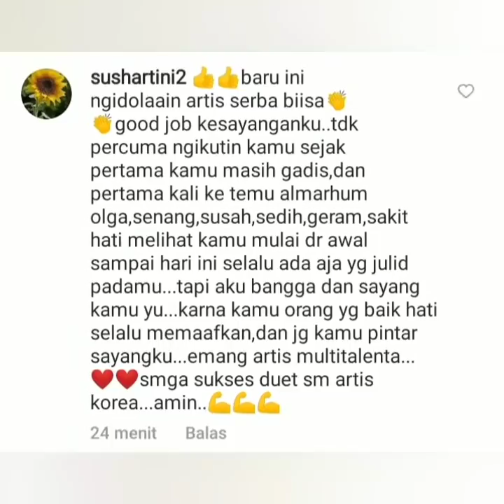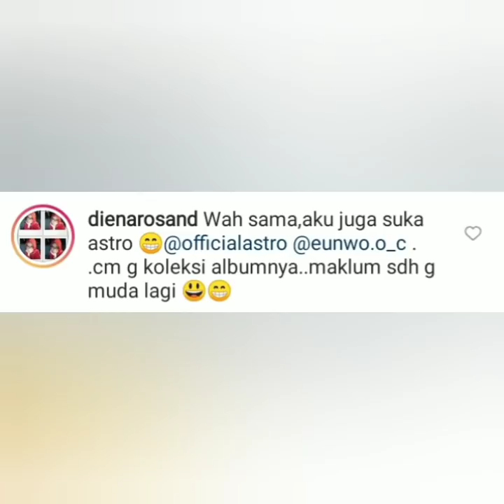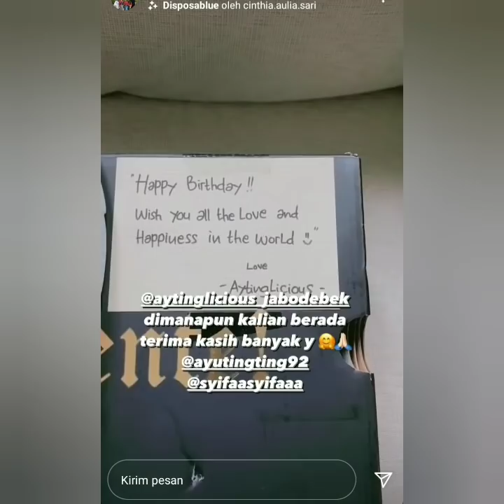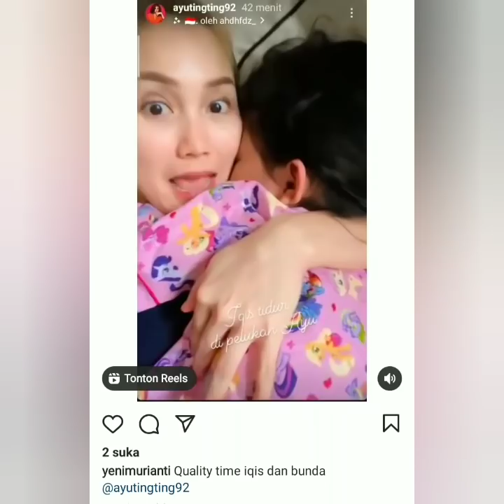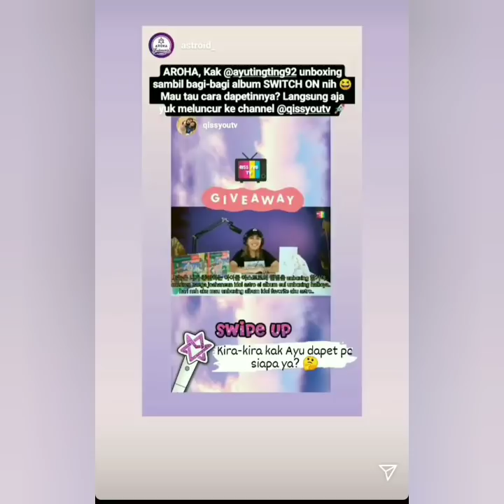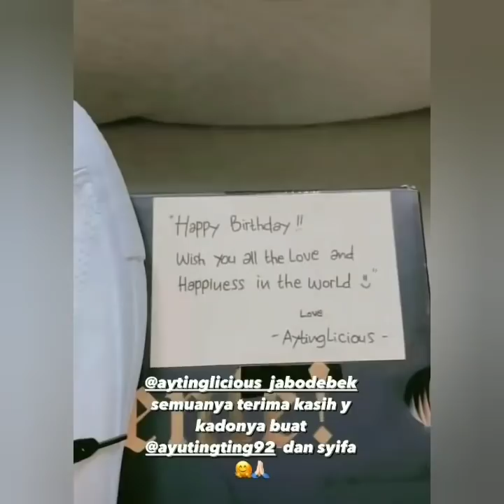Info Terbaru, Wow ayu dapat hadiah Spesial ini dari seseorang coba lihat ini.